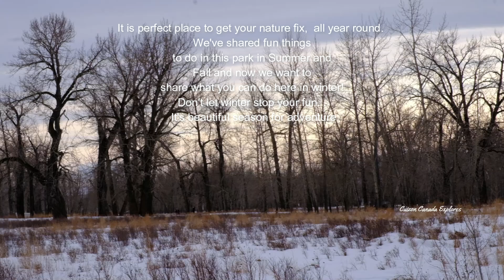Winter Wonder in Fish Creek Provincial Park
Fish Creek is a huge park with many great trails for walking, opportunities to see wildlife, and other outdoor activities. There's some great day use areas for BBQs, amphitheatres that people sometimes use for weddings in the summer, and a lake for swimming in the South end of the park. It's such a big park that it's best to choose one area to visit - the albertaparks.ca website has a list of the various park areas and a map of the locations. If you like birding there's fantastic opportunities to spot species such as owls, hawks, woodpeckers and many others. Overall a fantastic park and a great place to spend time in nature anytime of the year.